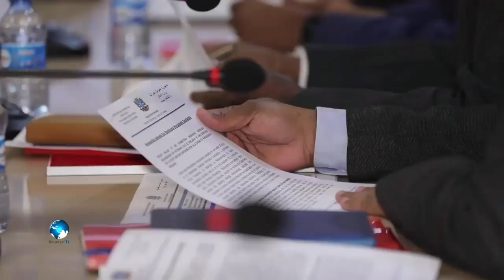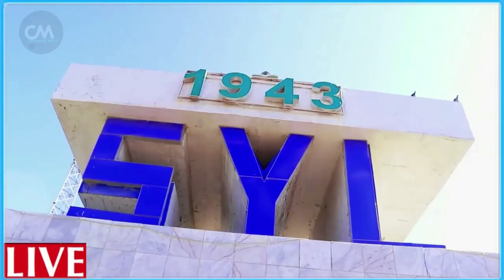DEG DEG Xildhibaan la dilay Qarax ka dhacay Muqdisho & Hoobiyayaal lagu xasuuqay shacab is casila Fa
DEG DEG Xildhibaan la dilay Qarax ka dhacay Muqdisho & Hoobiyayaal lagu xasuuqay shacab is casila Fadlan ,madaxda dalka, xog culus wararkii ugu dambeyay